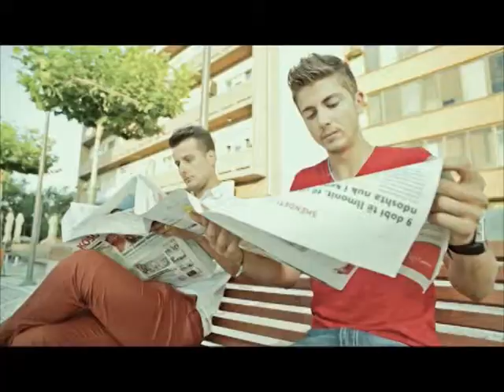kOSOVA SOT 19 03 14